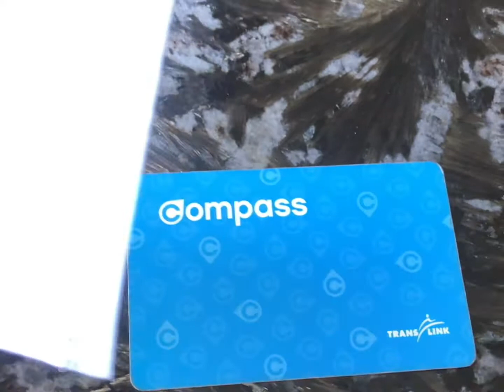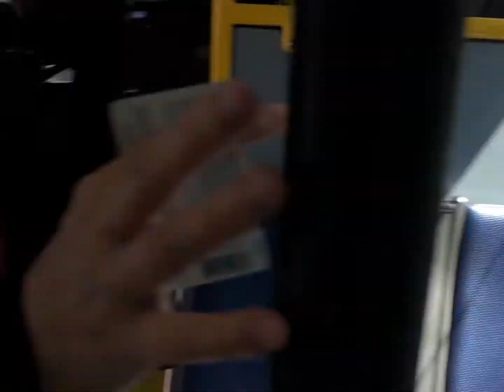Ganito po ang pampublikong sasakyan dito sa Canada